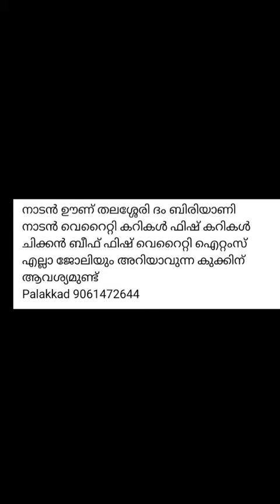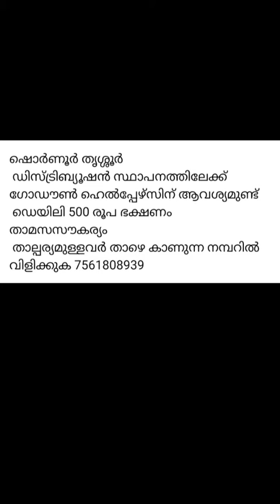ഏജൻസി അല്ലാതെ നേരിട്ടുള്ള നിയമനം ഇന്നത്തെ അവസരങ്ങൾ